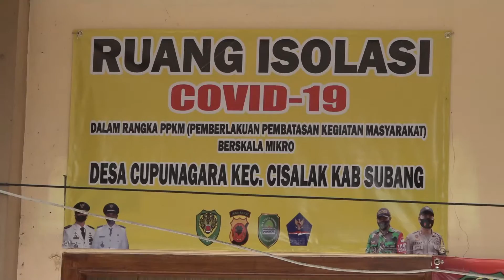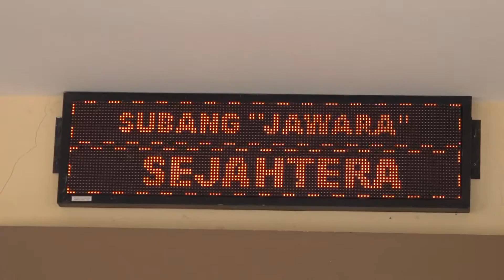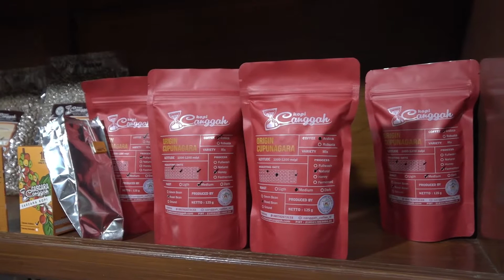PERAN PEMERINTAH SETEMPAT DALAM MEMAJUKAN UMKM DI DESA CUPUNAGARA